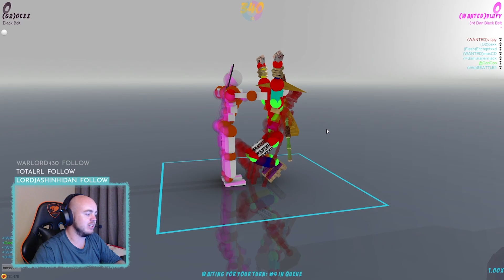I Do Surprising Aikido Moves ► Toribash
I've played Aikido a lot in my life and most times I have weird moves but damn sometimes I pull out the coolest looking moves without even realizing it. This is from my Twitch stream on Toribash.